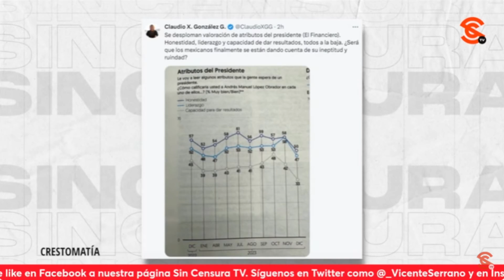EL GRAN PROBLEMA DE LA OPOSICIÓN: DEJAR QUE SU LÍDER ¡SEA UN JUNIOR COMO CLAUDIO X.!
Ante la publicación realizada en redes sociales por Claudio X. González en la que señaló un supuesto desplome de la valoración de atributos del Presidente Andrés Manuel López Obrador; el senador César Cravioto recalcó que lo único que va a la baja es la credibilidad de este empresario y recalcó que el gran problema de la oposición es dejar que su líder fuera un junior cómo él.

César Cravioto: Senador de la República por Morena